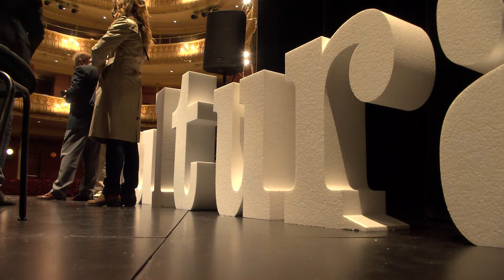Sabadell presenta el logo de la Capital de la Cultura Catalana 2024